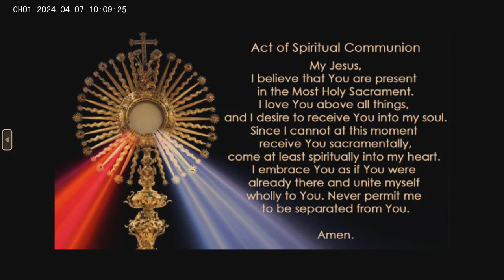Divine Mercy Sunday [2nd Sunday of Easter) 4/7/24 10 a.m.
Corpus Christi Catholic Church in Chambersburg, PA